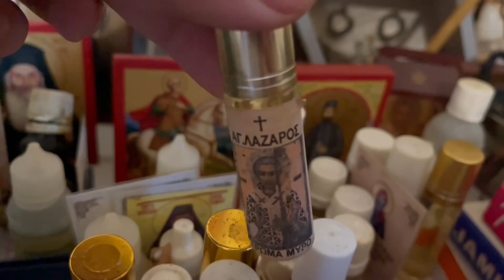7 Stvari za Zastitu Vase Kuce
Kako zastititi sebe i svoju porodicu od negativnih sila, kako zastiti svoju decu od svog zla koje nas okruzuje? Sta nam je potrebno za srecu i kako da sacuvamo svoj mir, zdravlje, srecu i blagostanje? Kako ne dozvoliti onima koji nas ne vole da nam uzmu nasu srecu? Kako sacuvati svoj brak, svoj novac, svoj posao i kako se sacuvati od lose karme? Sve ono sto treba da znate i imate za zastitu nalazi se u ovom videu.

Čuvarkuća – Moćna biljka za dug i zdrav život

Živeti dugo i večno, mogao bi da znači prevod latinskog naziva biljke koju znamo kao čuvarkuća. Zbog svih blagotvornih svojstava koje ima, trebalo bi da je ima svaka kuća.
Cuvarkuca je skoro neunistiva biljka kao i Jerihonska Ruza. Video o Jerihonskoj Ruzi mozete pogledati ovde:

7 Stvari za Zastitu Vase Kuce od Svakog Zla Neuspeha i za Vasu Srecu